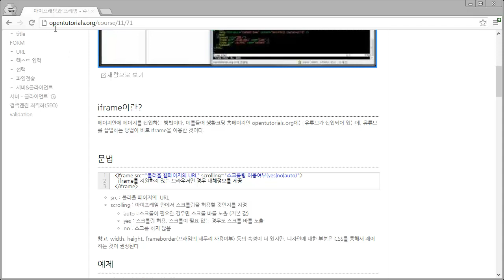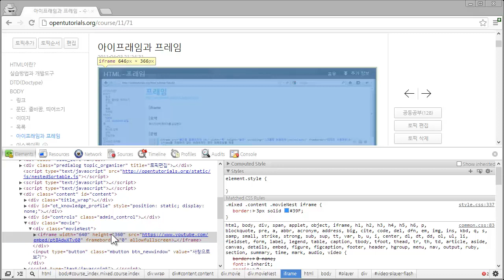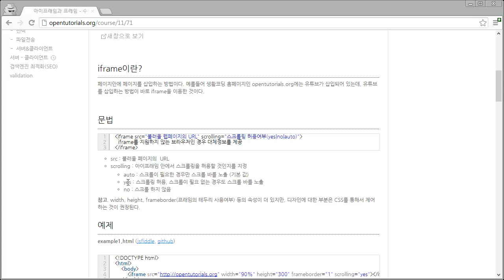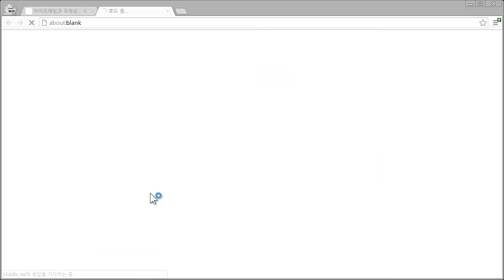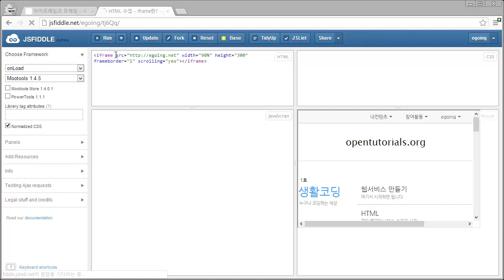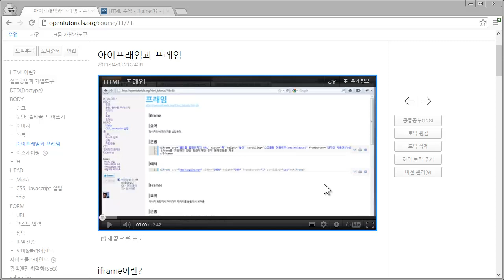HTML - 아이프래임